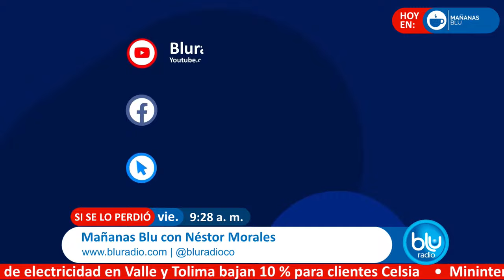Mañanas Blu con Néstor Morales 9:00 – 10:00 I 26-07-2024 I Enfrentamientos policías y encapuchados